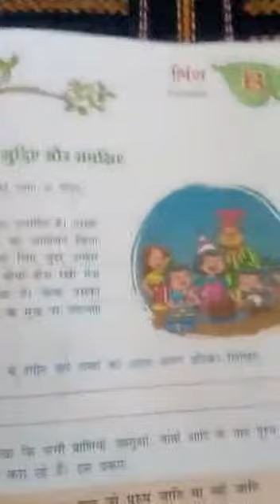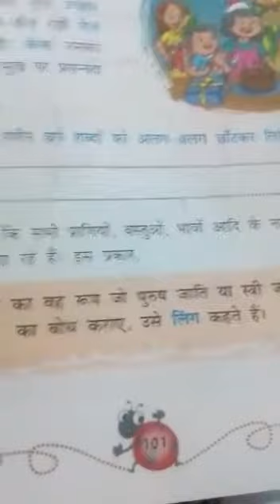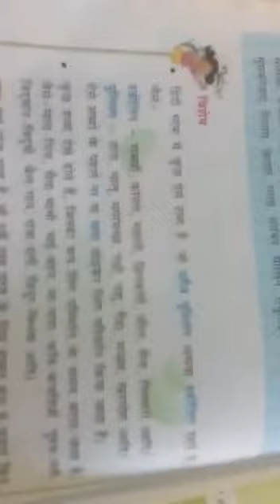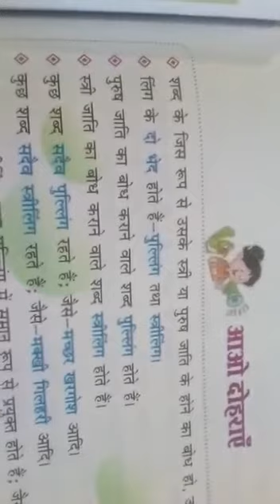हिंदी व्याकरण Lesson 8 class 6 ,7 ,8 (लिंग की परिभाषा)